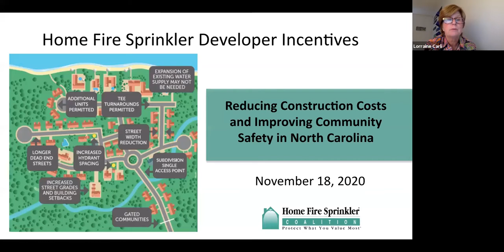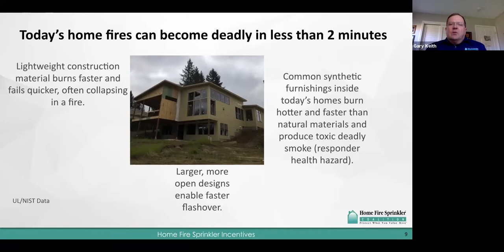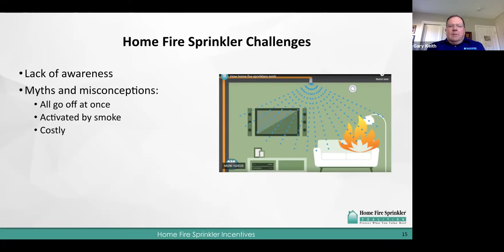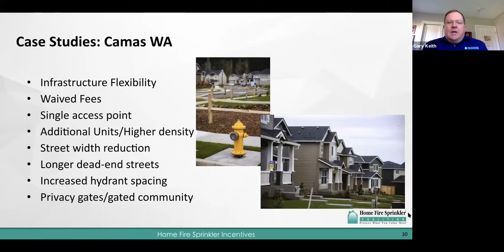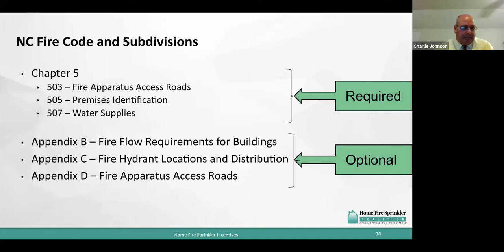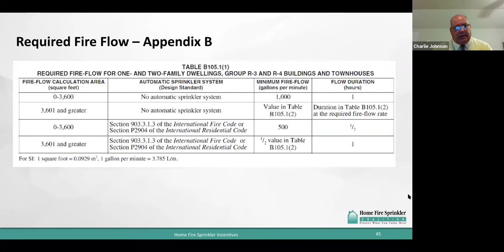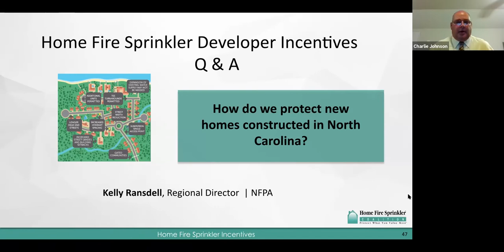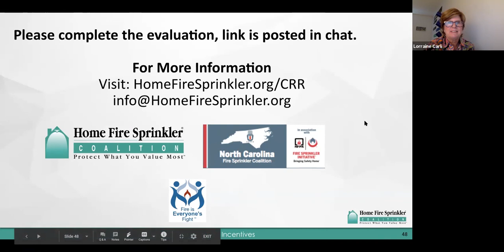HFSC/NFPA North Carolina Developer Incentive Event 11/18/20